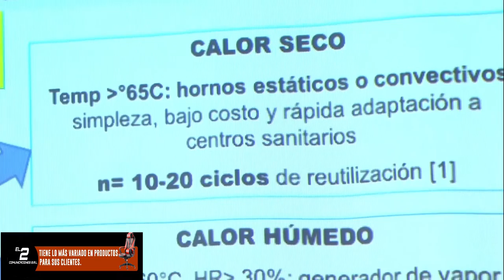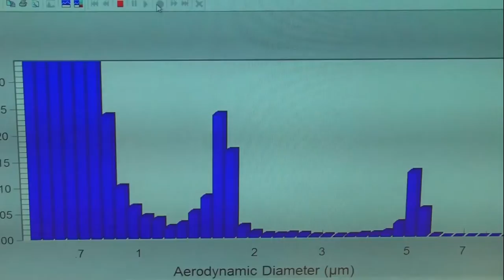Ghermandi Ciencia y Tecnología avanza el proyecto de reutilización de barbijos N95 en Bariloche